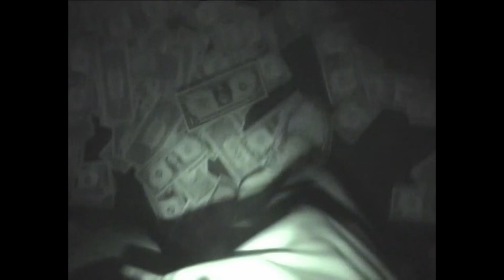Soulful Drake Type Beat - "Nothing"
Nothing | Drake

Produced by Jesse Calentine + Crater

If you are interested in owning exclusive rights to this beat reach out on instagram @jessecalentine

0:00 Intro
0:10 Hook
0:30 First Verse
1:22 Hook
1:43 Second Verse
2:34 Hook
2:55 Outro